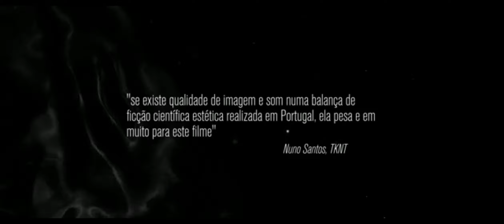SONHOS - (Trailer oficial PT)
Estreia prevista em Portugal: 25 janeiro de 2024